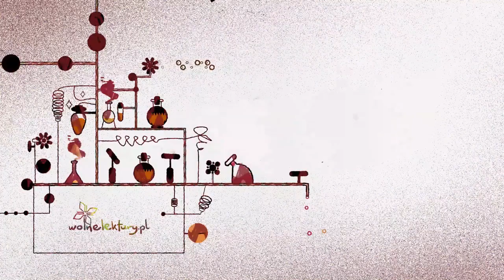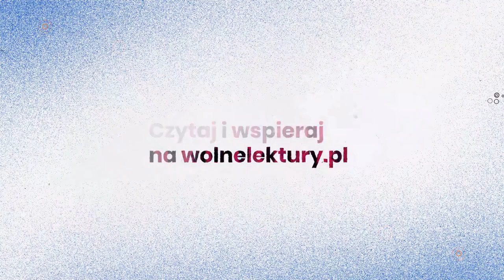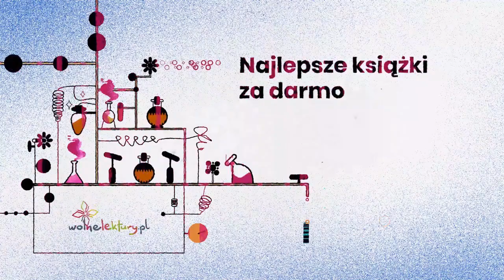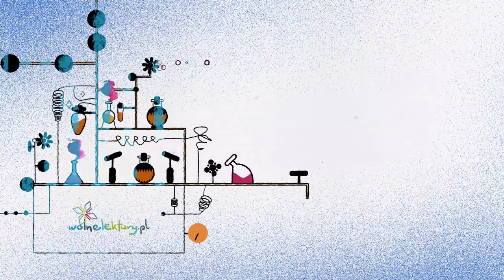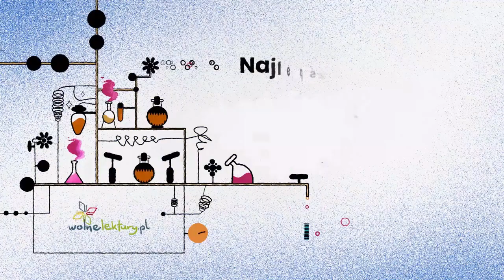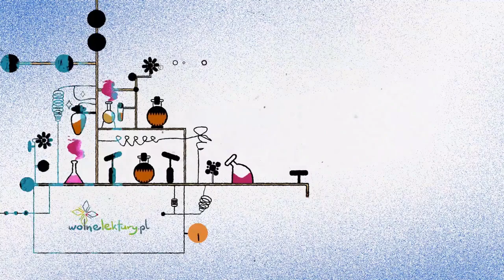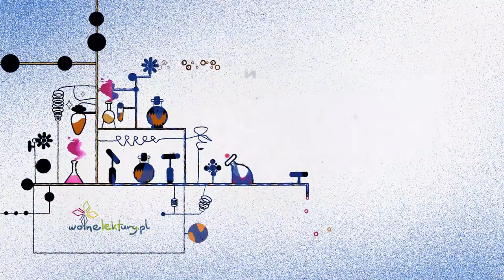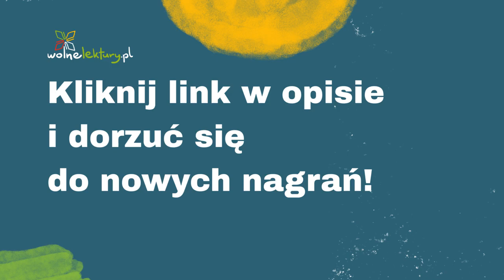Chłopi, Część pierwsza - Jesień rozdz. 10 – Władysław Reymont – Audiobook cz. 10/12 | Wolne Lektury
Chłopi, Część pierwsza - Jesień  – Władysław Stanisław Reymont CAŁY AUDIOBOOK ZA DARMO